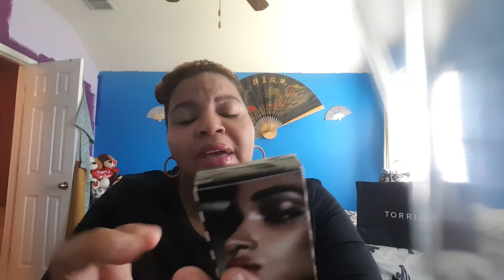Mother's day /torrid And Sephora haul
Haul from this weekend.New Website Crazy4Crafty.com  join for free!!!